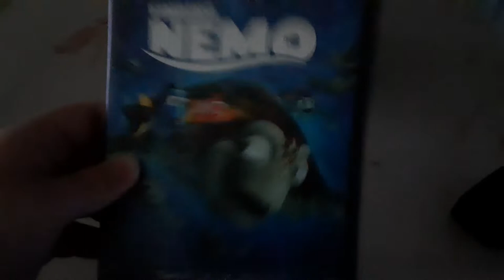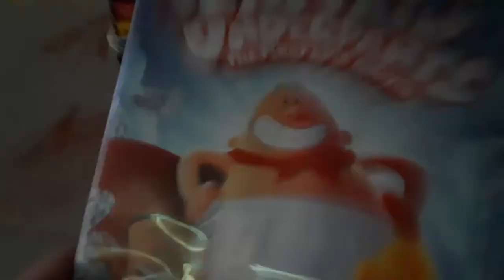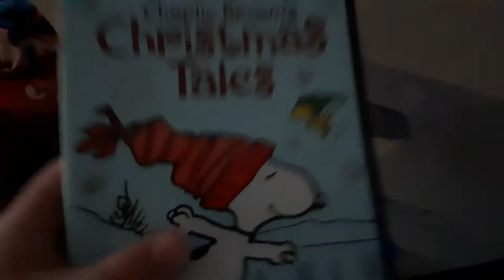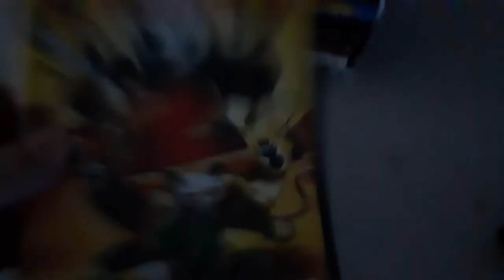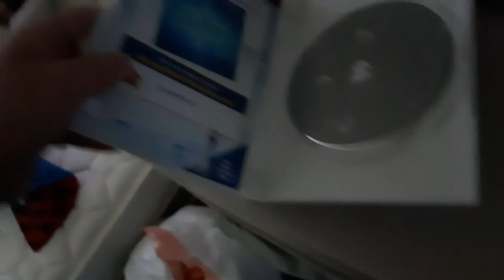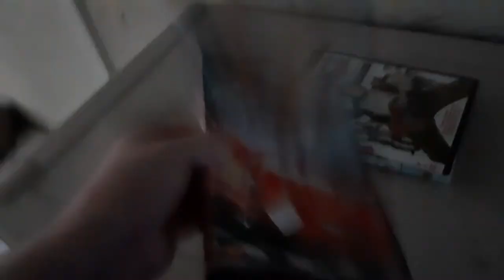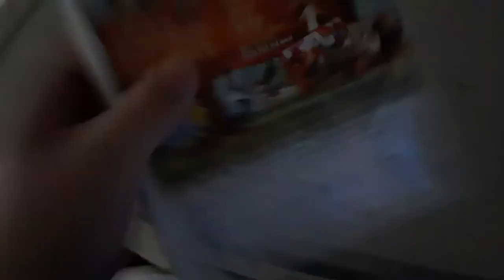DVD collection in a nutshell (Version 10)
hey everyone so today I'm going to do a DVD collection and not show a video and it's like 9 a.m. the morning so start with a DVD collection in nutshell video sorry I have to be a little bit quiet I can't be loud cuz my brothers are sleeping so enjoy the video.